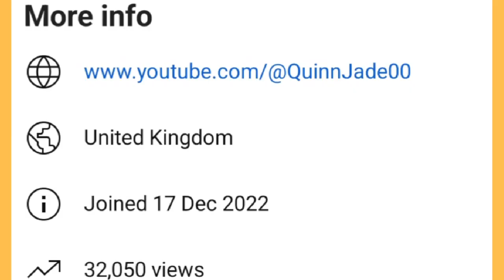New Milestone Achieved